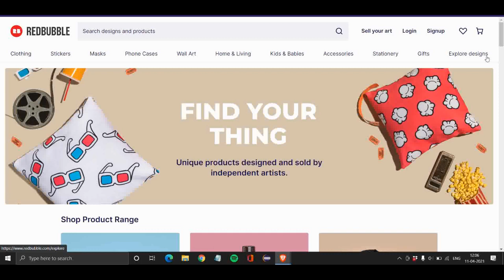How to Sign in Redbubble in Hindi | Earn Money online |Part Time Job With Redbubble in 2021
Hello Everyone
In this video I am going to show how to set up redbubble account in just 1min.

It is a very simple step and I doesn't require any approval also but the one thing is that the design which you will upload on rebubble should not any copyright image otherwise you will be get banned directly.

redbubble tutorial in hindi
how to make redbubble account
makemoney online in 2020
redbubble se paise kaise kamay